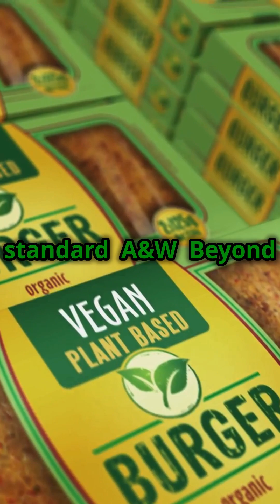Is Your Fast Food Hurting the Planet?